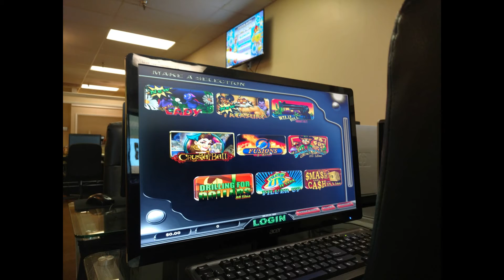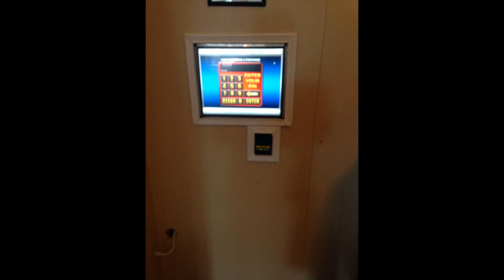Examples of Internet Cafes Sweepstakes Software